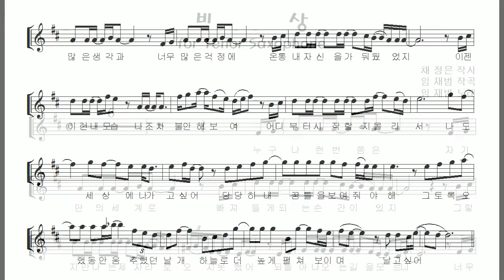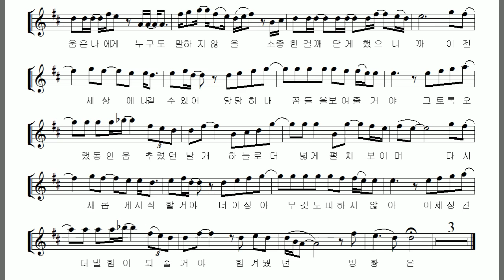"비상" 테너 색소폰 연주 김은산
2016년 한해를 보내며 임재범씨의 "비상"을 연주합니다.  "비상"은 1997년 임재범씨의 정규앨범을 통해 소개 되었는데 그 당시보다도 20년이 지난  요즘 더 많은 인기를 누리는 곡이기도 합니다.

2017년 새해는 노래의 가사처럼 "오랫동안 움츠렸던 날개 하늘로 더 넓게 펼쳐보이며 다시 새롭게 날아오르는" 그런 한해가 되길 꿈꿔봅니다.